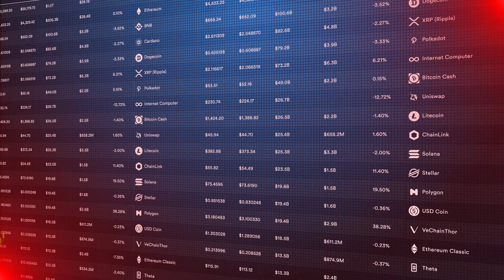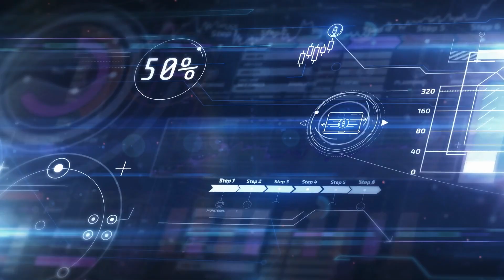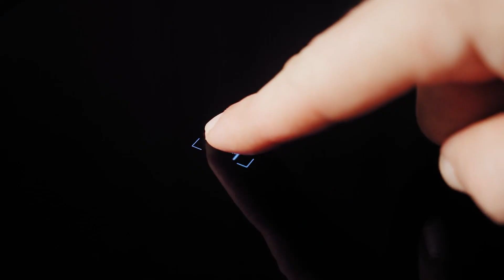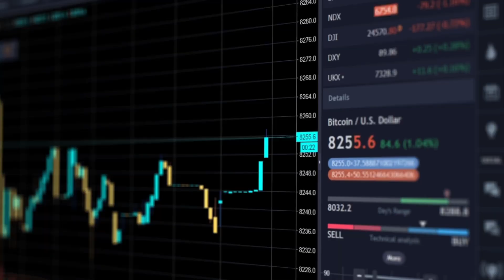HUT 8: Powering the Fourth Industrial Revolution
Hut 8 CEO Jaime Leverton, SVP of Operations James Beer, and VP of Corporate Development Sue Ennis, explain how innovators are using high performance computing solutions and Blockchain to power the future of the web and the technologies of tomorrow.

Hut 8 is taking its established leadership in the digital asset mining and Blockchain sector to establish an infrastructure for partners as they move into the digital future. Learn how Hut 8 is helping to establish the digitization of industry through its three digital asset mining sites and five High Performance Computing Data Centres located across Canada.